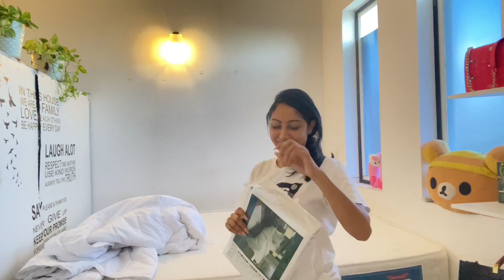මම තනියම ගෙදර ඉදන් කරන දේවල් | home tour | piumi srinayaka |Room cleaning